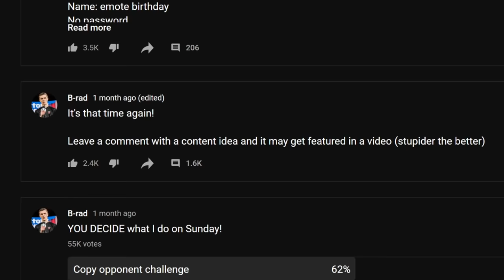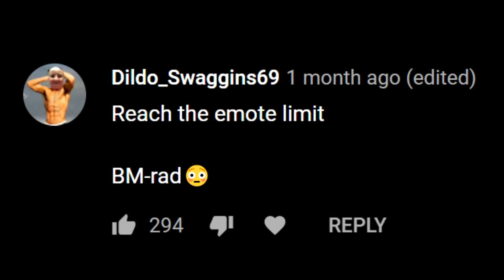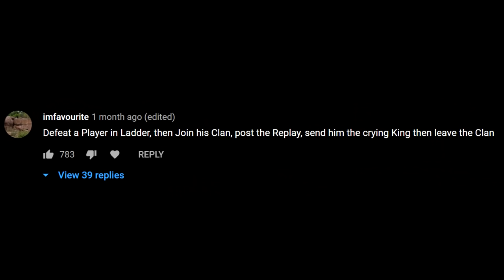I let dumb YouTube comments make my decks AGAIN...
The return of the series everyone forgot about (even me)

Deck link:
Become a part of the community!